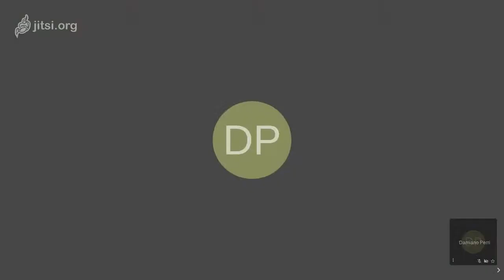Yaneer Bar-Yam, "Complexity: Modelling and Risk Management for Covid" (ICCSA 2020 Keynote Lecture)